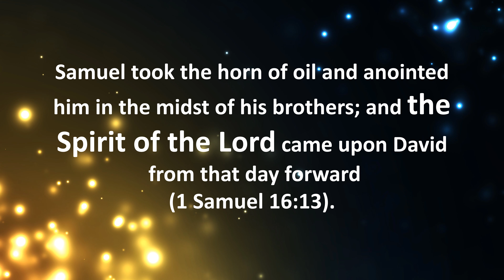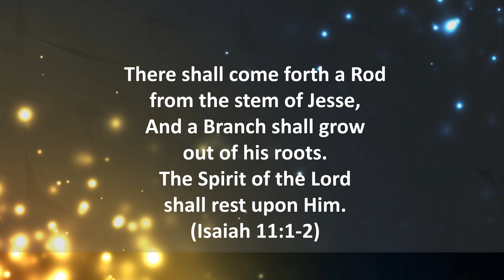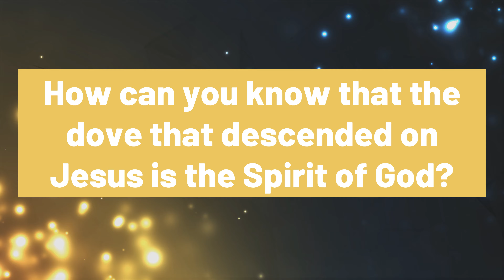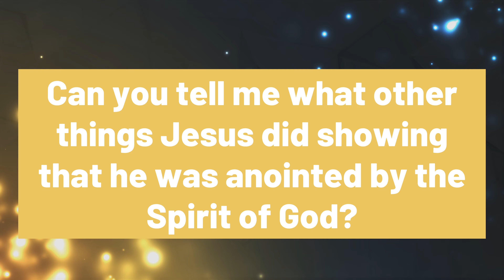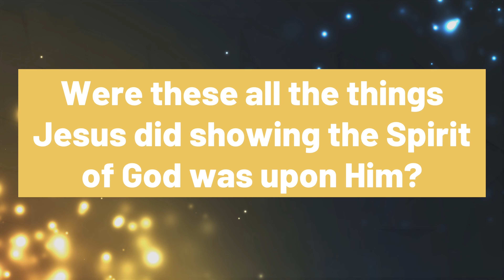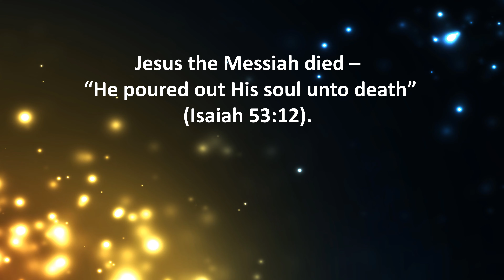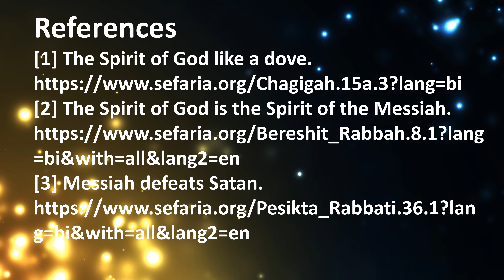Was Jesus formally anointed as the Messiah?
Was Jesus formally anointed like other Jewish kings?

Many believe Jesus did not receive the traditional anointing, but was He really anointed by the Spirit of God? In this video, we explore the significance of anointing in Jewish tradition using King David’s anointing by Samuel as a key example. We also examine how Jesus' anointing compares to David's, including His baptism and the Holy Spirit’s role. Discover how these events fulfill Messianic prophecies and why they matter in understanding Jesus’ divine role."

Did Jesus receive the same formal anointing as the kings of Israel?

This video delves into the Jewish practice of anointing kings, using King David’s anointing by Samuel as a case study. We also explore whether Jesus was anointed by the Holy Spirit and what that means for His role as the Messiah. From Gabriel’s announcement to Jesus’ baptism and the Spirit descending like a dove, learn about the symbolic significance of these events and their connection to biblical prophecy.

References
[1] The Spirit of God like a dove.
[2] The Spirit of God is the Spirit of the Messiah.
[3] Messiah defeats Satan.